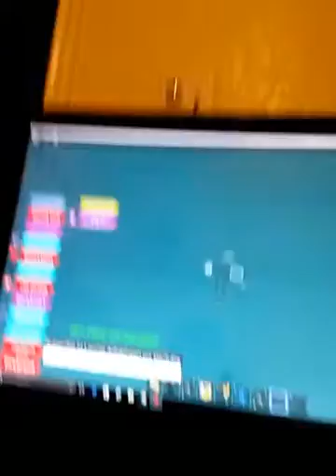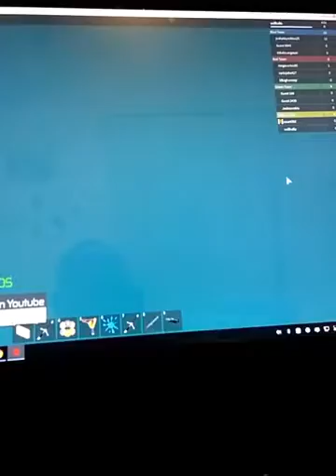Roblox game hacked by 1x1x1x1